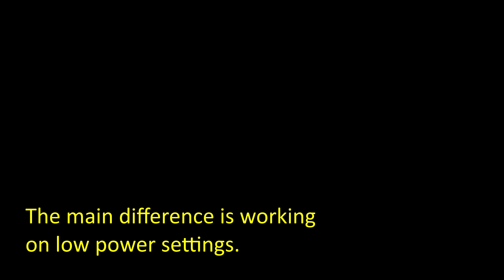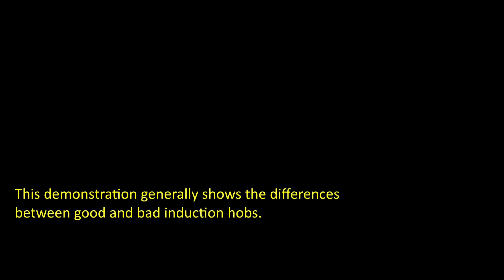Difference between a bad and a good induction hobs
The demonstration shows generally the difference between bad and good induction hobs. The main difference is working on low power settings. Simple and cheap induction hobs can not work continuously at low power. They use visible start/stop periods on a few seconds base. Very visible.

Good induction hobs can work continuously at low power. Start/stop periods can be detected even on good induction, but just on very low power, and start/stop periods are shorter and faster. Very hardly detectable.